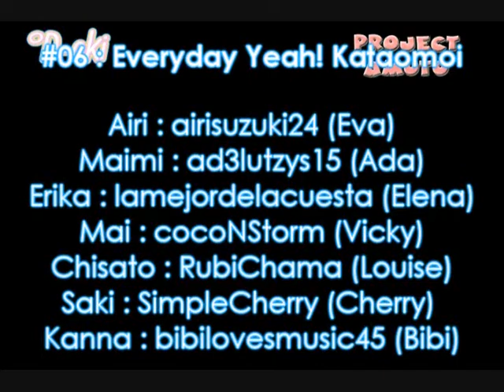°D-oki - Everyday Yeah! Kataomoi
Track 6 of P!A Love Escalation.

Cast:

Airi - airisuzuki24 (Eva)
Maimi - ad3lutzys15 (Ada)
Erika - lamejordelacuesta (Elena)
Mai - cocoNStorm (Vicky)
Chisato - RubiChama (Louise)
Saki - SimpleCherry (Cherry)
Kanna - bibilovesmusic45 (Bibi)

*~*Critiques*~*
Eva : YOU. ARE. LIKE. THE MOST WONDERFULEST AIRI EVER *w*!
Ada : Watch your pitching :D
Elena : GREAT ERIKA :D But a little flat at times *___*
Vicky : Perfect. Nothing more to say x3.
Louise : Pitching needs moar work D: But you sound kinda like Chisato :D
Cherry : Your pronounciation of the lyrics needs more work too! D: But great Saki anyway.
Bibi : Your recorded voice is kinda funny. X___X Your mic is faulty D: But I like your pitching and stuff :3

Mixing + Video : Michi.

The full playlist is :
1:Meguru Koi no Kisetsu
2:Jiriri Kiteru
3:Tsukiatteru no ni Kataomoi
4:Yuke Yuke Monkey Dance
5:Munasawagi Scarlet
6:Everyday Yeah!
7:Piriri to Yukou